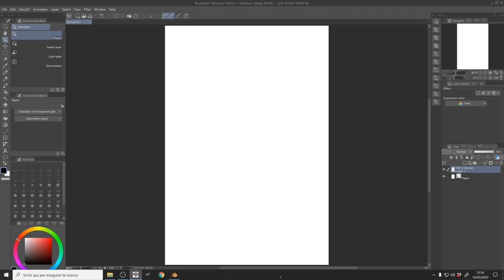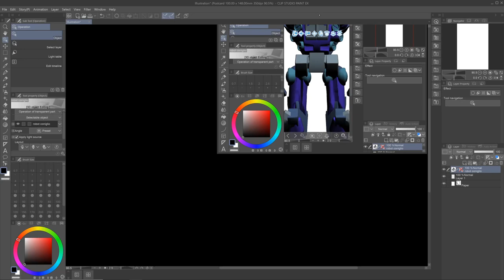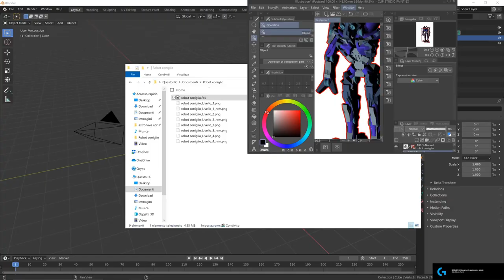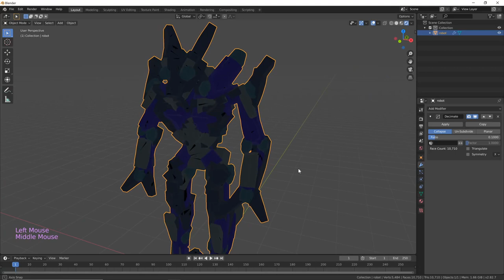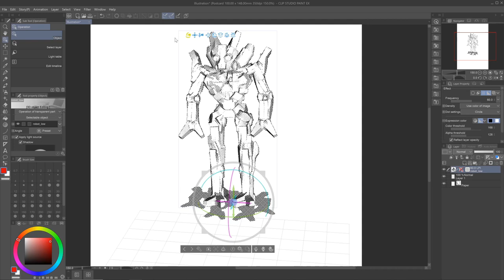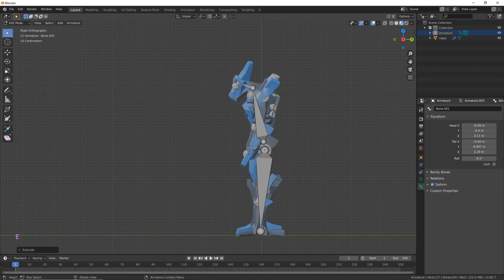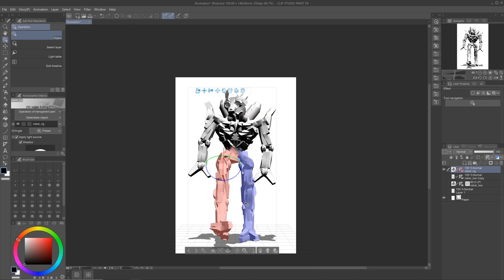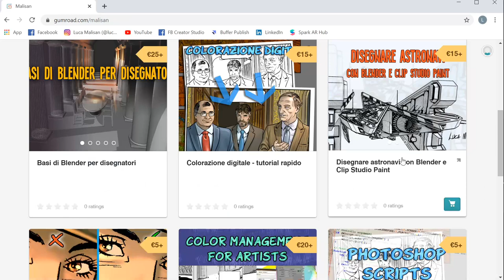Importare e mettere in posa modelli 3D in ClipStudioPaint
Clip Studio Paint permette di importare modelli 3D e trasformarli in disegni. Non solo oggetti, ma anche interi personaggi. Spiego come si fa ad importarne di propri e, in particolare, come permettere di metterli in posa. Si passa per un passaggio intermedio attraverso Blender, con il quale si costruisce lo "scheletro" necessario per la posa.
Se siete interessati ad imparare le basi di Blender date un'occhiata al mio tutorial base